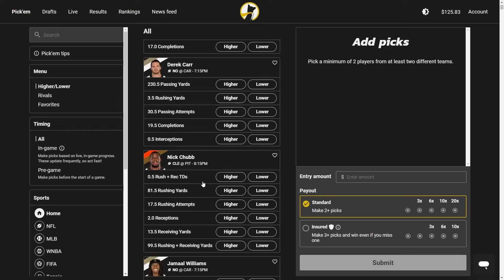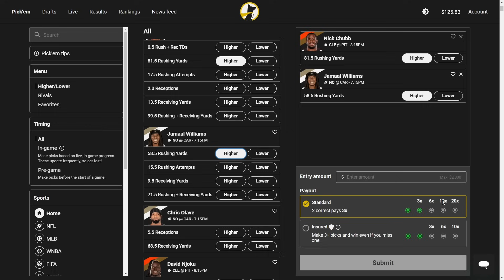MUST ADD Players | Week 3 Waiver Wire Pickups | Fantasy Football 2023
In today's video, NotoriousFantasy breaks down his must-add waiver wire players prior to week 3 of the 2023 fantasy football season. He goes in-depth into five running backs, five wide receivers, three quarterbacks, and three tight ends that you should go pick up off the waiver wire.

Timestamps:
0:00 MUST ADD Players | Week 3 Waiver Wire Pickups | Fantasy Football 2023
1:03 Running Back Waiver Wire Adds Week 3
9:33 Wide Receiver Waiver Wire Adds Week 3
20:42 Quarterback Waiver Wire Adds Week 3
27:48 Tight End Waiver Wire Adds Week 3